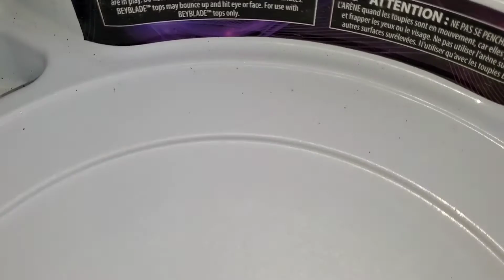beyblade new world episode 16 revenge